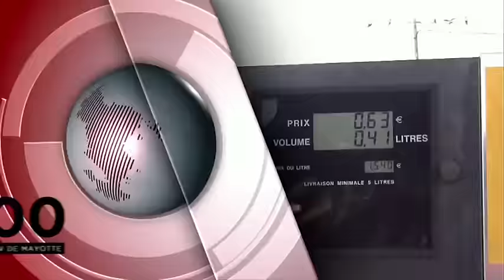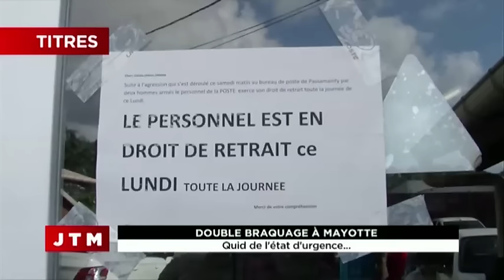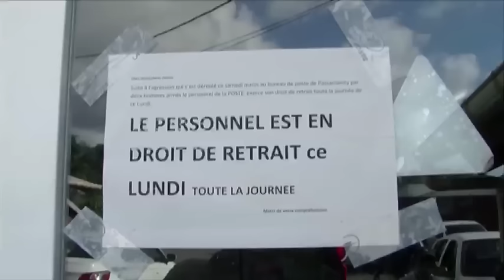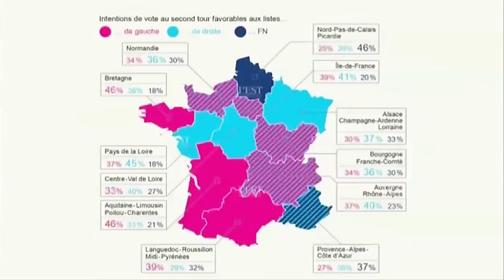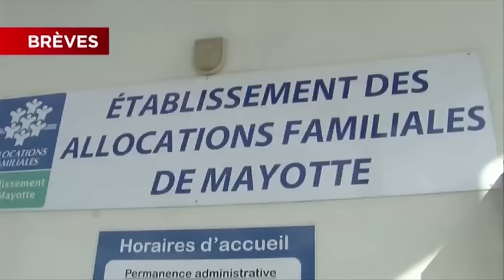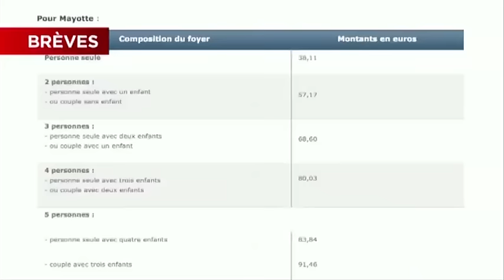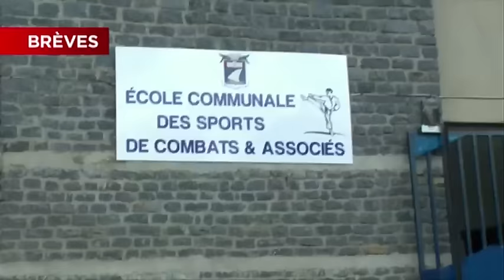JTM du Lundi 14 décembre 2015